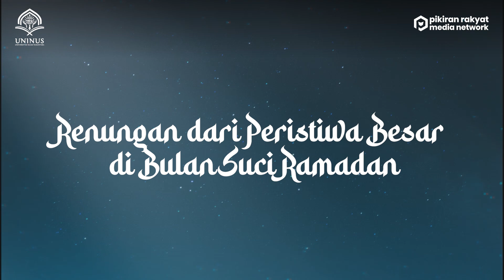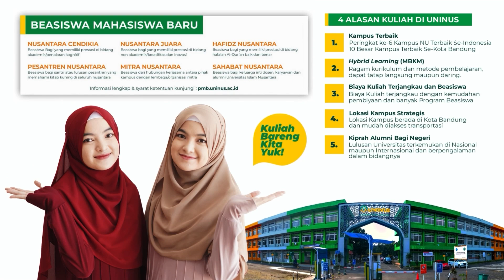Healing Qalbu #25: Renungan dari Peristiwa Besar di Bulan Suci Ramadan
Healing Qalbu Episode 25: Renungan dari Peristiwa Besar di Bulan Suci Ramadan bersama Kepala LPPM Uninus, Dr. Ahmad Khori, M M.Pd, M.Pd.I.